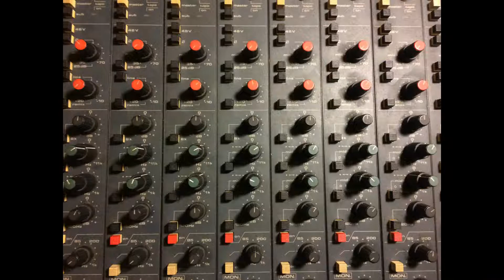The Beatlicks - Glorious Days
Band/Project: The Beatlicks
Musicians: Jan Ploenes, Uwe Fischer, Michael Schürger
Produced by Ian Pladge
From the album The Beatlicks "Blackcat Sessions Tapes"

Recorded at Blackcat Studio Krefeld 2015, Pepperland Records
CD 12,99 incl. Versand